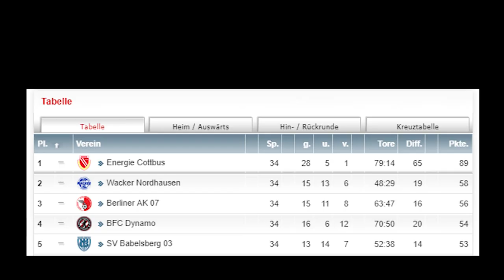FIFA 19 - KARRIERE mit ENERGIE COTTBUS - "Trailer"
14. Mai 2016. Der Tag an dem der einstige Bundesligist Energie Cottbus den bitteren Weg in die Viertklassigkeit ging. Mannschaft, Trainer und die Fans konnten es nicht glauben. Doch es brauchte nur zwei Jahre…

Pele Wollitz formte ein Team, dass die Gegner in der Regionalliga an die Wand spielte. Souverän holte man sich erst die Ligameisterschaft, dann den Landespokal. Anschließend kam der Sieg in der Relegation und der Aufstieg war perfekt.

Jetzt geht es in die 3. Liga. Die Gegner heißen nun wieder Kaiserslautern, Braunschweig, Karlsruhe, Rostock und München. Auf geht’s also in eine spannende Karriere.